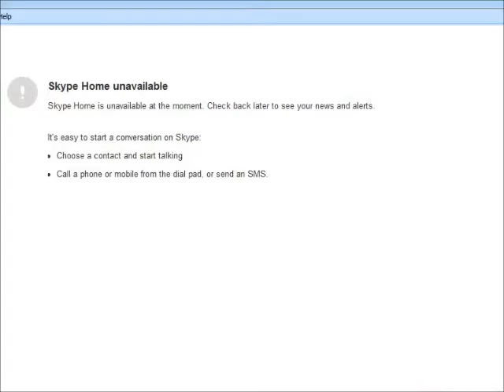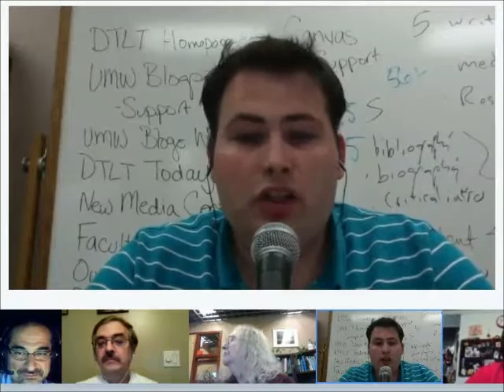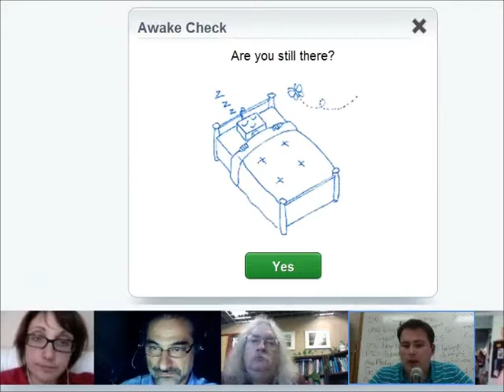COOLCast - Nov. 2, 2011 - Where is the Change?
Participants; Tim Owens, carol yeager, Jim Stauffer, Stephen Downes, Giulia Forsythe, Jeff Lebow

Topics:  Getting to know Tim, Where is the change in Change 11?,  Interactivity in MOOC's, The Magic of DS106, Interactive Presentation options, How best to tune in to blog comments, the Canvas alternative, and plans for a Wowza date